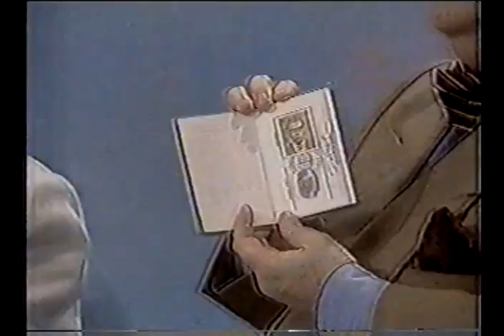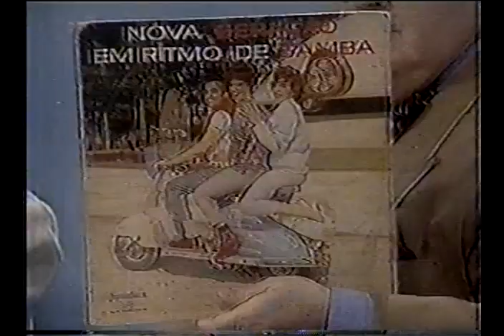Paulo Silvino no programa Jô Onze e Meia (1990)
Entrevista de Paulo Silvino para o programa Jô Onze e Meia (SBT), apresentado por Jô Soares.